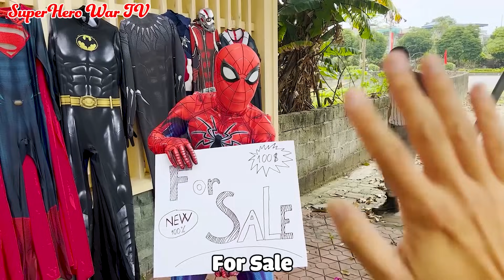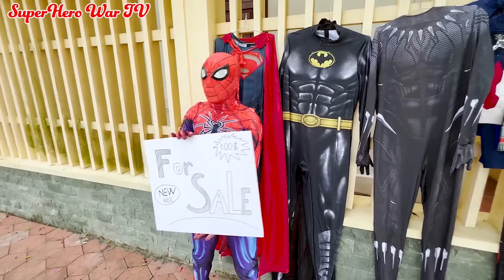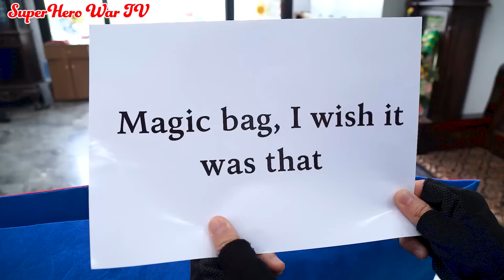SUPERHERO's ALL STORY 1|| SPIDER-MAN Became a SUPERHERO To Save the World! (Special, Funny, Action)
SPIDER-MAN Became a SUPERHERO To Save the World!